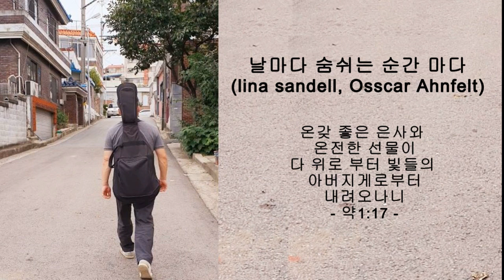CCM ㅣ날마다 숨쉬는 순간마다 ㅣ 이정운 목사/찬양/편곡@Wildflowerss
성령님의 인도하심으로 여러분의 삶이 은혜의 항해가 되기를 기도합니다. 들꽃방송이정운 목사님 정규방송 월요일~금요일 새벽6시30분~8시 금요라이브정규방송은 밤 9시입니다 들꽃방송이정운목사님 채널가기~